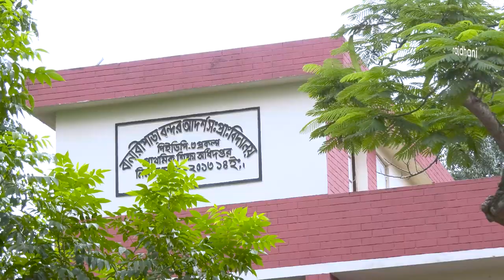বানারীপাড়া বন্দর মডেল প্রাথমিক বিদ্যালয় ।। আমাদের বিদ্যালয় প্রমোশনাল পর্ব-০৬